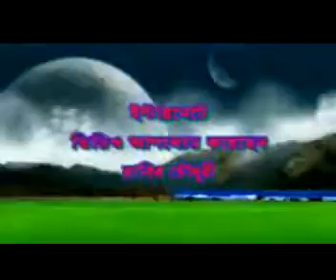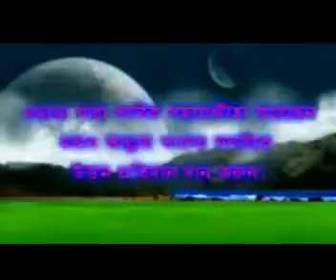Bangla Waz Tawheedi Aqeedah Part-07 By Sheikh Motiur Rahman Madani